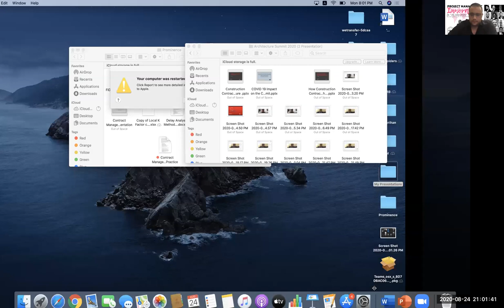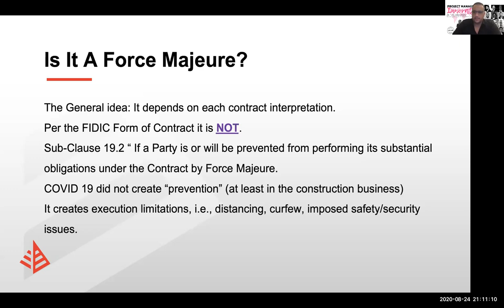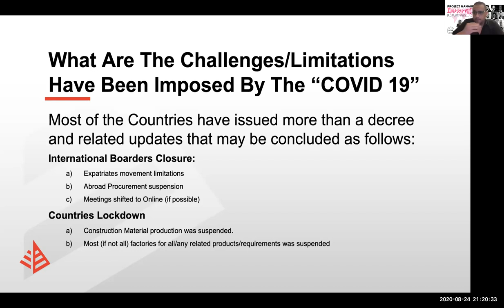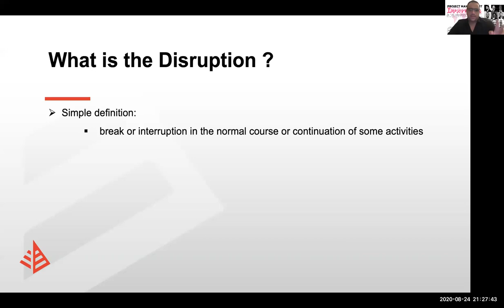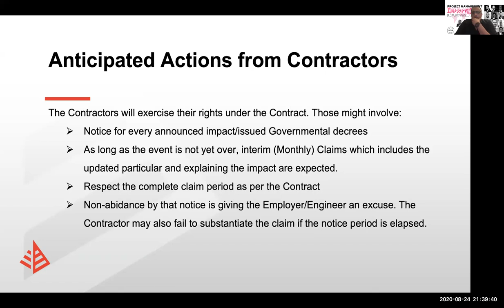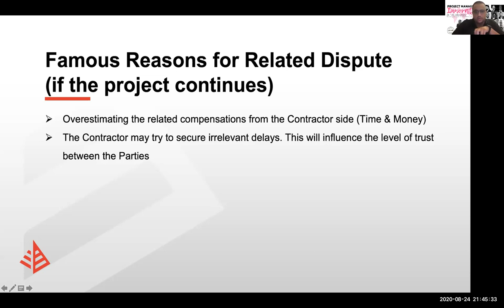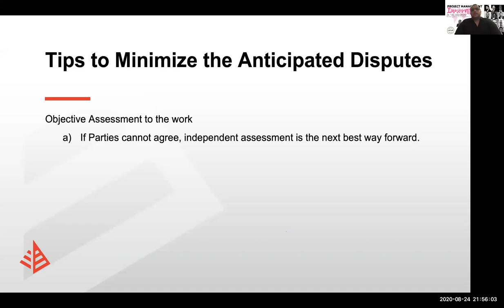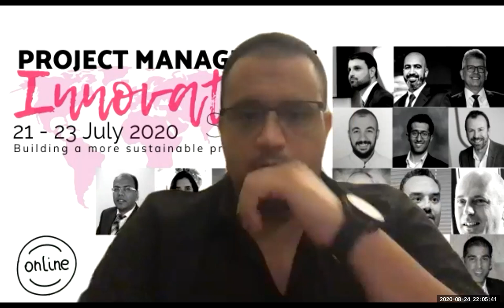How Construction Contracts may absorb the outb